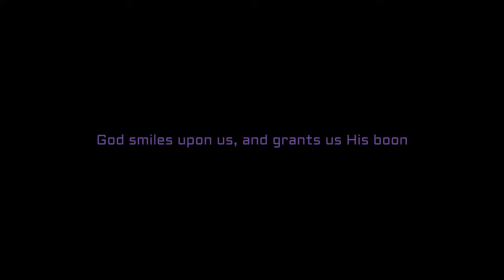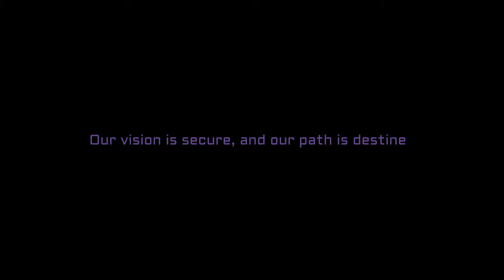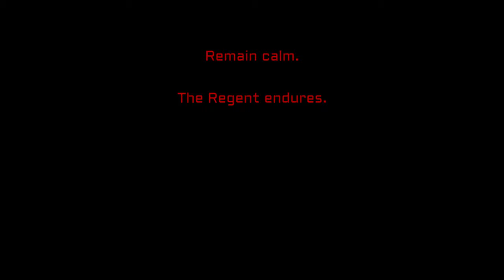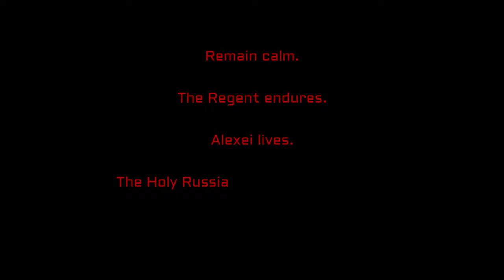Verify your clock but your clock starts talking to you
In case anyone is confused this is a reference to the Taboritsky ending of the mod "The New Order"

This is a reupload of a video i made on my personal channel, i didn't expect the video to get any views but it got around 15k so i figured i might aswell post it on my timelapse channel.
It's not a timelapse so i don't know if it's a good idea to move it here but since it's themed after a Hoi4 mod it might be easier to find with the algorithm or watever.

The bitrate of the video keept being lowered on youtube side so i decided to upload it in 4K, it's not real 4K but the quality is far better than my previous 1080p upload

I used movies that i had on my hard drive, i didn't keep track of what movies i used then because i didn't expect many peoples would view the video.
So i'm 99% sure thoses are the movies i used, but keep in mind it's just from memory so i might be wrong on somes

Films Used:
0:03 - The Rover
0:10 - The Lost City of Z
0:16 - Silence
0:22 - Chernobyl
0:30 - Fury
0:33 - The Eight Hundred
0:45 - Fury
0:52 - Under the Skin
0:59 - Chernobyl
1:15 - Fury
1:13 - Chernobyl
1:19 - Chernobyl
1:26 - Chernobyl
1:34 - Baraka
1:42 - The Eight Hundred
1:46 - The Road
1:52 - The Road
1:59 - Chernobyl
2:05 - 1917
2:13 - Silence
2:19 - Ad Astra
                                                                                                                       Remain calm
                                                                                                                 The Regent endures
                                                                                                                        Alexei lives
                                                                                               The Holy Russian Empire shall endure
                                                                                                            There is much to be done